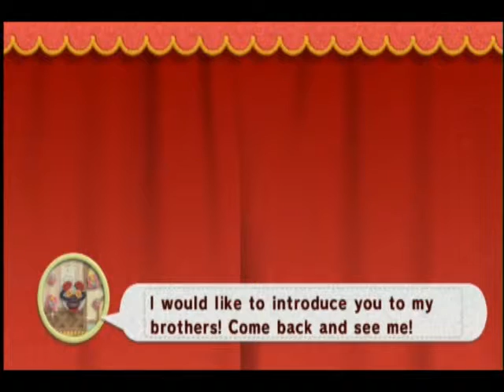Let's Play Kirby's Epic Yarn Part 14: Temper Temple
10/10 best level ever.